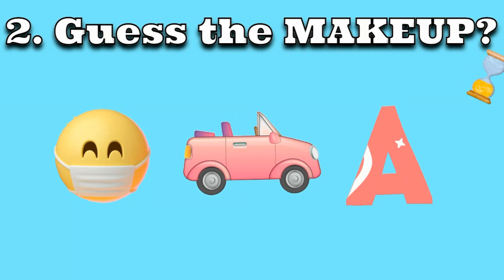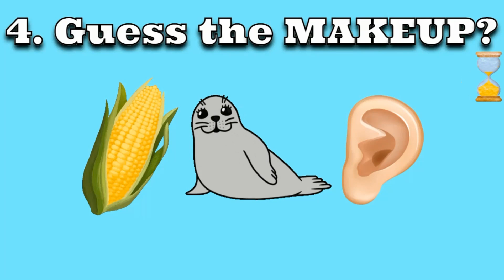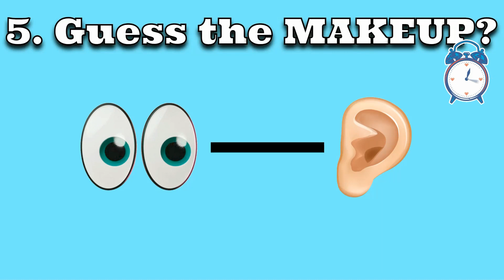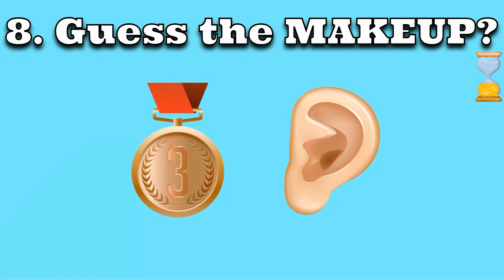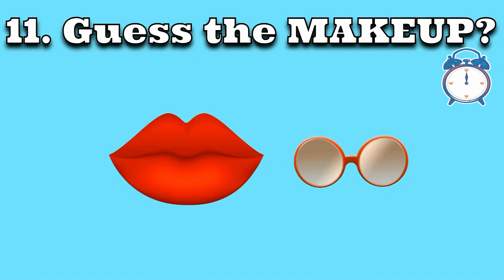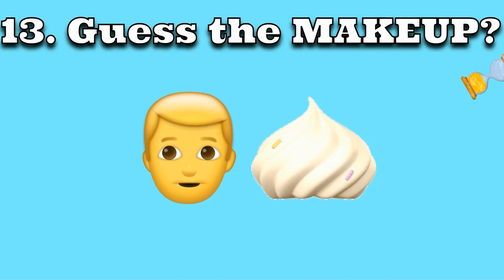Guess The Makeup By Emoji | Emoji challenge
Today's video is "Guess The Makeup By Emoji | Emoji Quiz | Emoji challenge    "